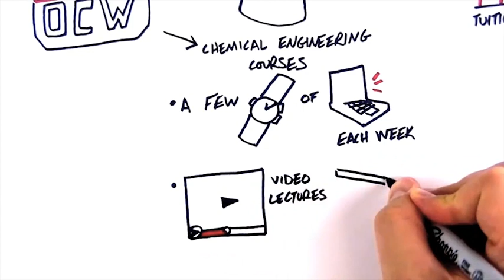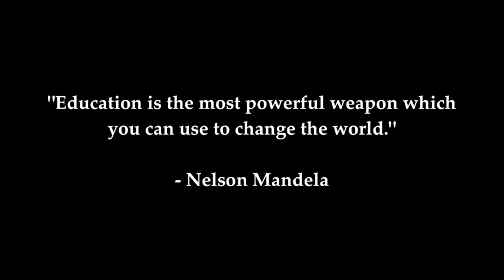التعليم المفتوح يغير العالم (الجزء الأول)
بفضل الموارد التعليمية المفتوحة، نبني عالمًا أكثر مساواة وترابط ...
شاهد الفيديو وتعرّف على أهمية التعليم المفتوح ...

المصدر: Nadia Mireles